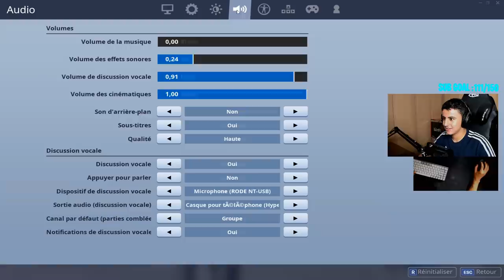Je refuse son 1VS1, mais il continue de me provoquer... alors j'ai cédé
●▬▬▬● REJOINS-MOI●▬▬▬●

MON SETUP :
Je refuse son 1VS1, mais il continue de me provoquer... alors j'ai accepté de le 1VS1 Buildfight sur ma map en mode créatif sur fortnite battle royale.

🡆 Heyyy yo les potes, aujourd'hui on se retrouve pour une vidéo qui a eu lieu en plein live twitch, un mec me tue en pleine game fortnite battle royale et vient ensuite me provoquer en 1vs1 sur mon chat twitch, je refuse mais il continue alors j'ai cédé a son 1vs1 et je vous laisse voir le résultat !